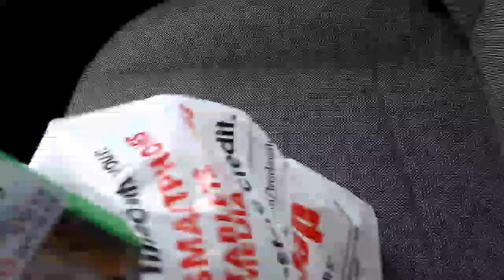jkfdeadeye's mobile stream